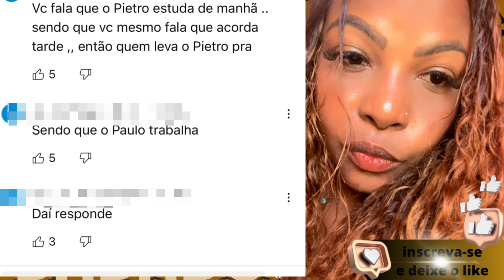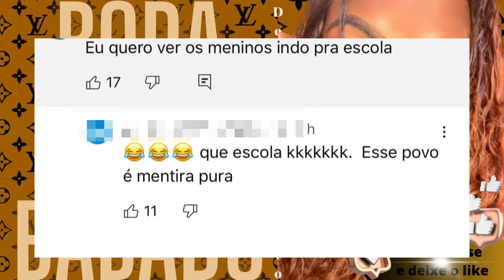💣BAFÃO💣TERAPEUTA NO FUNDO DO POÇO!!!❌CANAL FALIDO❌CHEGOU O DIA DO SORTEIO!!!💣💣😁